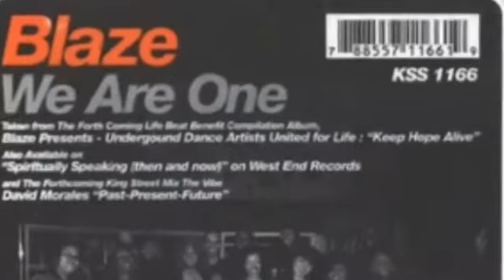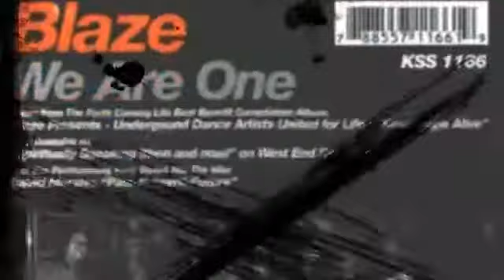Blaze - We Are One(Shrine Horn Mix)